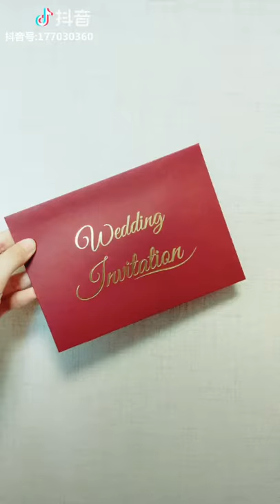The wax seal stamp set is a classic and thoughtful blessing that makes the wedding less boring.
Maybe you are a wife or husband who is going to get married, maybe you are the manager of the wedding, maybe you will send a good wedding greeting to your friends. The wax seal stamp set is a classic and thoughtful blessing that makes the wedding less boring.